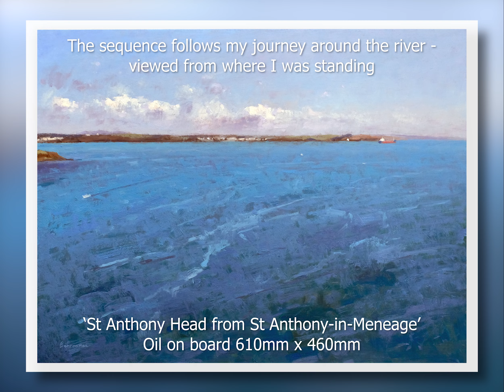Art Exhibition Tour - A closer look at my work on display at Royal Cornwall Museum 2022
After many requests to have a closer look at my work on display at Royal Cornwall Museum - I thought I'd make a slide show art exhibition tour of my exhibition which runs 23 July - 23 December 2022

The work in the art exhibition is hung in sequence - it follows my journey around the river from Falmouth to St Mawes, visiting the many creeks, fields and farmland that are part of the Carrick Roads.
I have organised the slide show to follow the same sequence.

Andrew